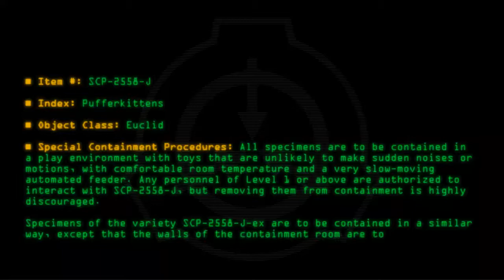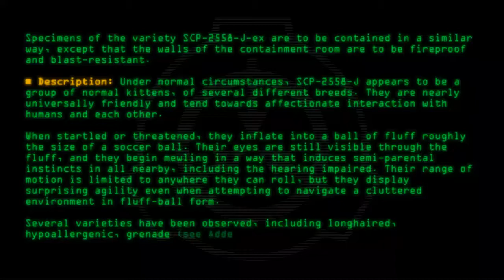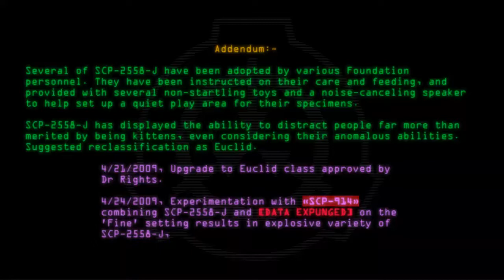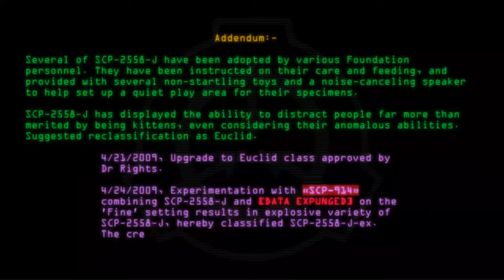SCP-2558-J - Pufferkittens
Code: SCP-2558-J
Title: Pufferkittens
Rating: 444
Wordcount: 614
Last Edit: 22 Apr 2020 23:09
Revision: 41